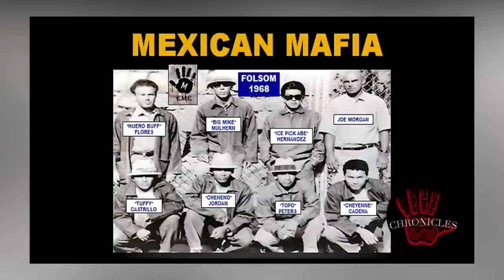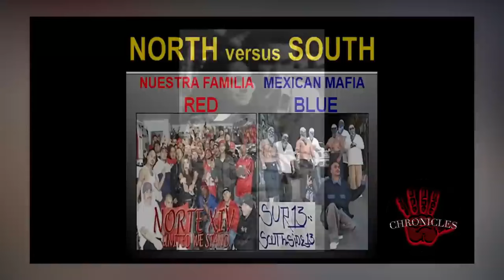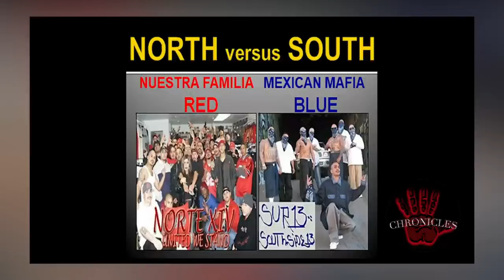Cheyenne's Final Days * Only EME Killed by Rival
EPISODE 22.  Profiles the death of Mexican Mafia member Rudy "Cheyenne" Cadena and the circumstances surrounding this event.

"Search me, O God, and know my heart." (Psalms 139) YOU CAN RUN, BUT YOU CAN'T HIDE.

Thank you and enjoy.  All the information pertaining to this VIDEO is published in good faith and for general information purpose only.  EME CHRONICLES does not make any warranties about the completeness, reliability and accuracy of this information. Any action you take upon the information you find on this channel (prison street gangs) is strictly at your own risk.  EMEM CHRONICLES will not be liable for any losses and/or damages in connection with the use of our CHANNEL From our website, you can visit other websites by following hyperlinks to such external sites. While we strive to provide only quality links to useful and ethical websites, we have no control over the content and nature of these sites. These links to other websites do not imply a recommendation for all the content found on these sites.  Site owners and content may change without notice and may occur before we have the opportunity to remove a link which may have gone ‘bad’.  Please be also aware that when you leave our Channel, other Channels may have different privacy policies and terms which are beyond our control.  Consent By using our Channel you hereby consent to our disclaimer and agree to its terms.